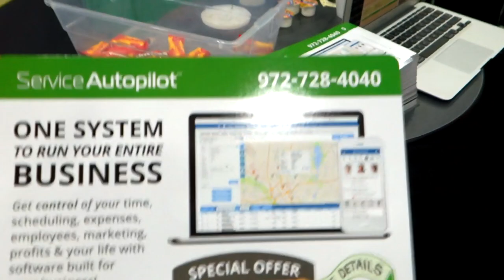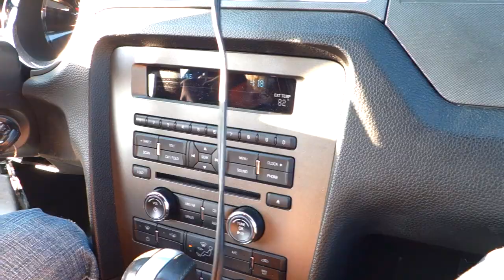Gie+Expo Lawn & Landscape Show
(How to Start a Landscaping Business "RIGHT NOW"
With NO Startup Money) Audiobook mp3

Landscaping Business
Video Course

I want to help as many people as possible...
In your stuck in the "job trap"

My first year in business I doubled my income,
2nd year doubled it again, 3rd year even more than that.

Finally, I'm humbly here to teach you the methods I learned
to end the suffering and start your  own dang landscaping company.

You don't need $20,000, a big bank loan or 5 start credit.

With a basic understanding of even shrub trimming, tree service, horticulture garden maintenance arboriculture, flowers, botany, gardening or any of the above combined with a will to succeed it's all very possible.

Ditch-Your-job-and-Start-Your-Own-dang-Company
How-To-Start-a-Landscaping-Company-With-No-Money
Keith

Keiths Channel.